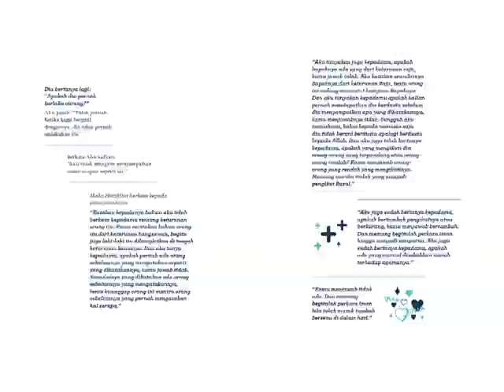Promo Buku KHILAFAH Remake Felix Y Siauw 2